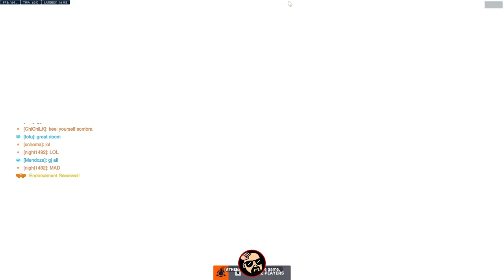Overwatch 2 Competitive TANK Gameplay with Doomfist POTG